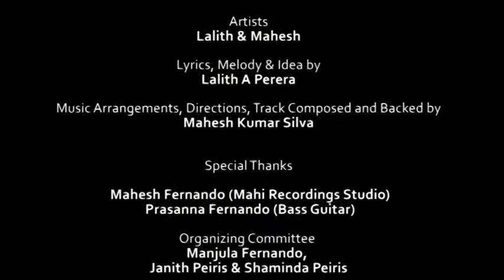St Sebastian's College Back To School Theme Song Official Music Video 1